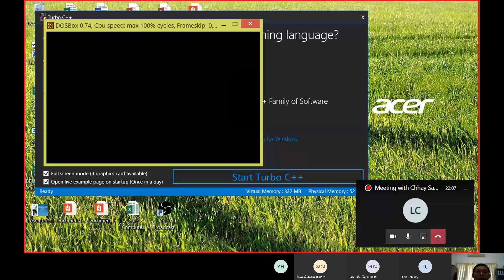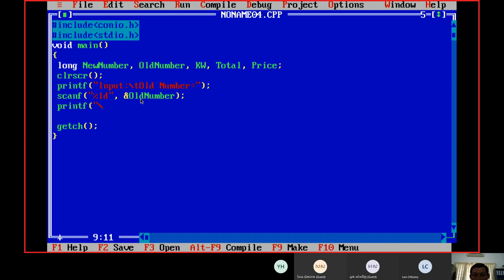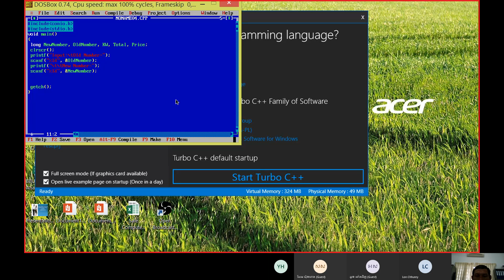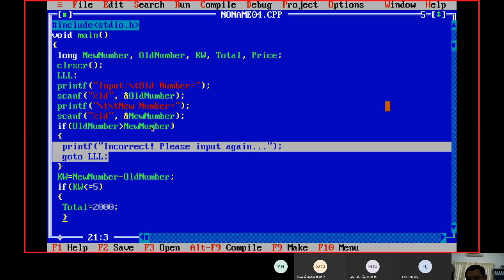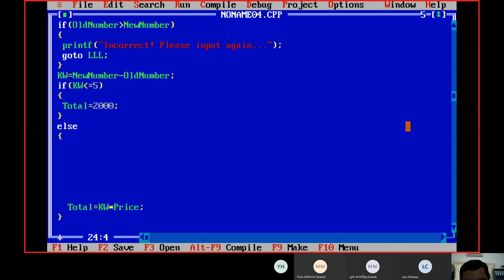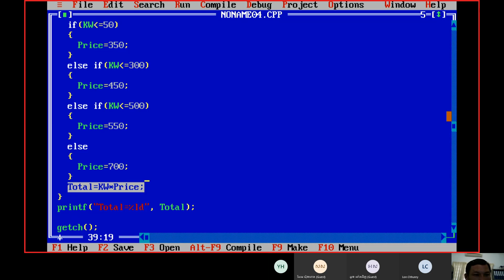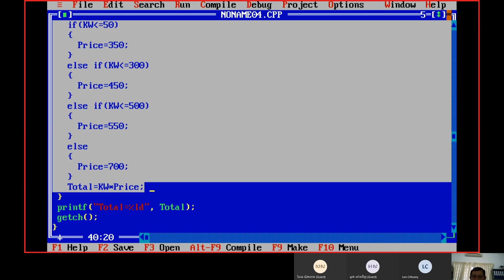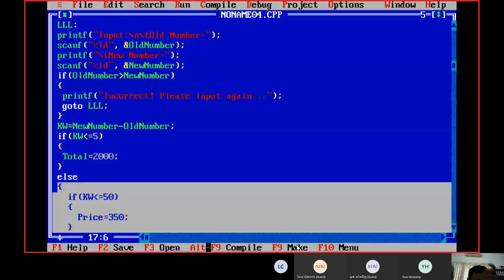Programming Methodology Week 7 part 2